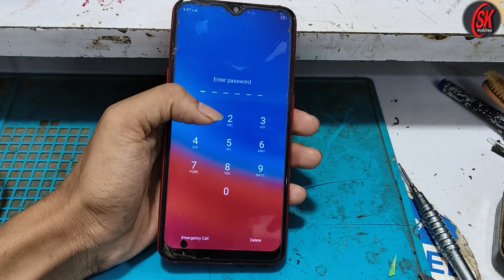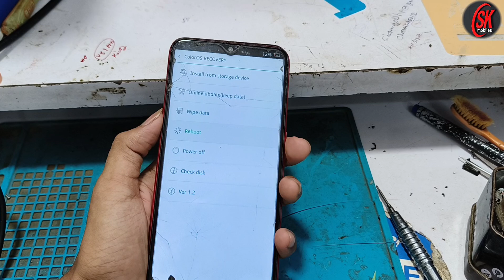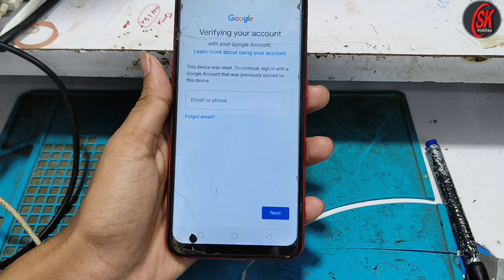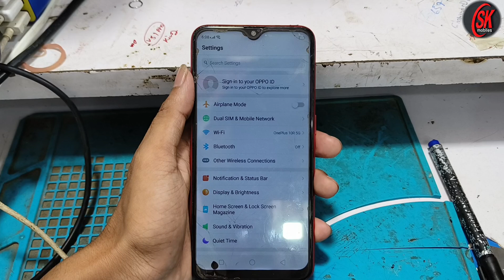oppo A5s FRP bypass|A5s hard reset| oppo ka FRP bypass|New tric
oppo A5s FRP bypass|A5s hard reset|FRP bypass| oppo ka FRP bypass|New tric| ‎@sktachmobileshop7110